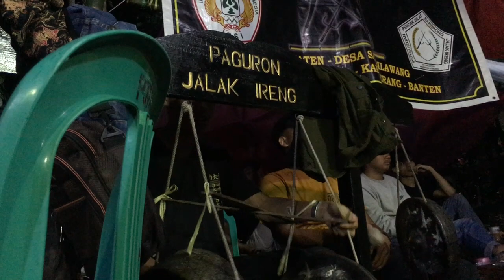Ngebandrong!!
Dukung terus channel kami agar semangat untuk berkarya 🙏🏻☺️